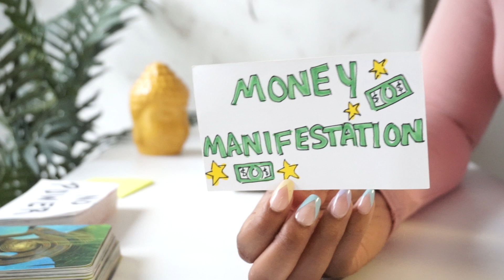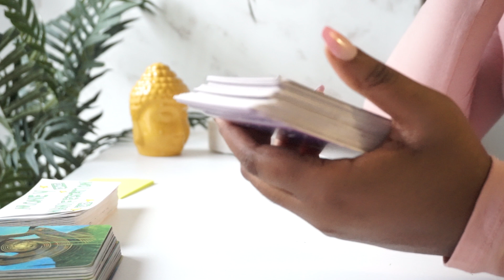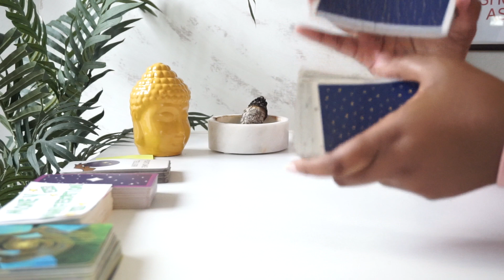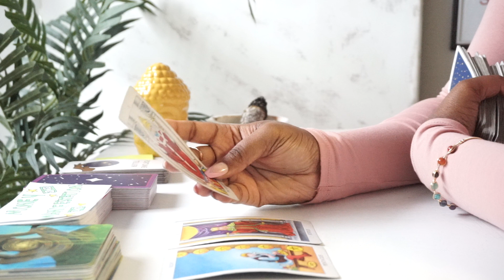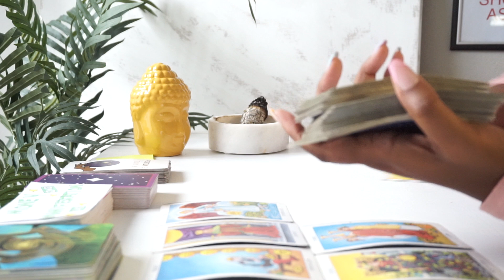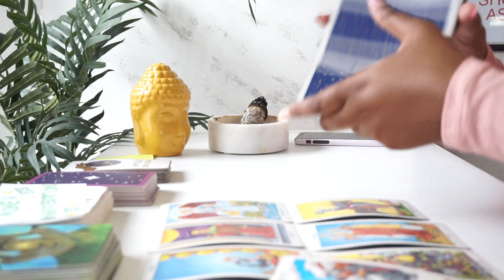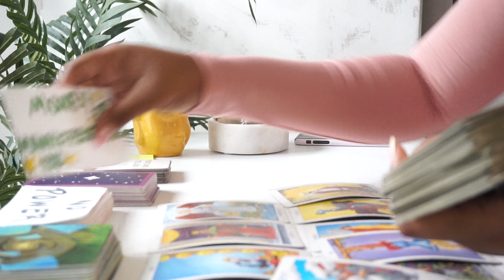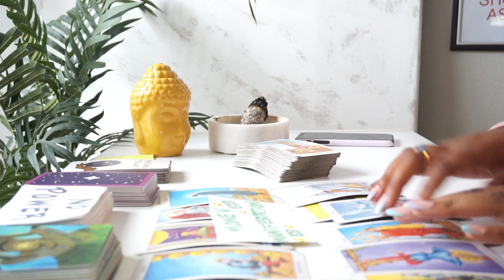📮🎉MONEY NEWS THAT BRINGS JOY! 🎊 COLLECTIVE TAROT READING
1 QUESTION: $12
2 QUESTIONS: $24
3 QUESTIONS: $36
4QUESTIONS: $48